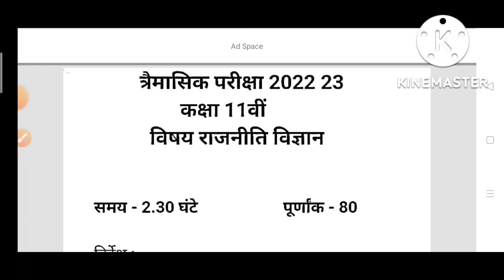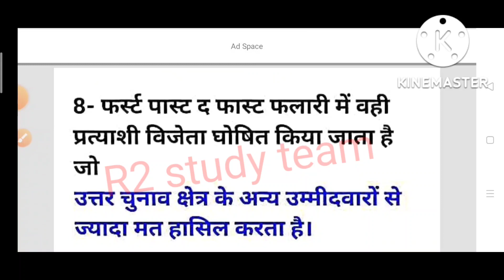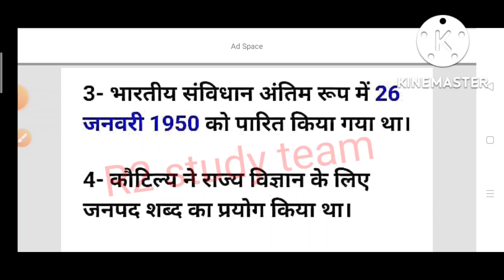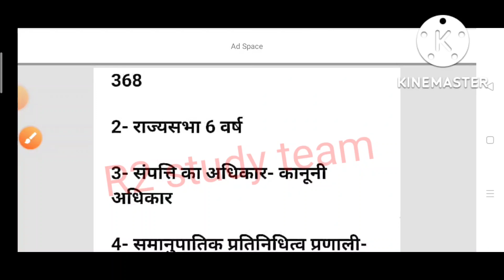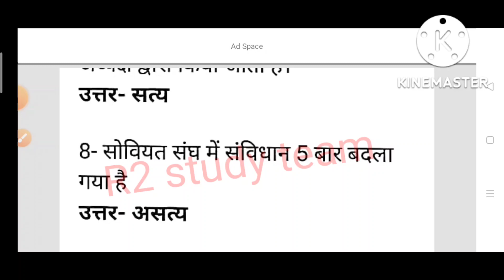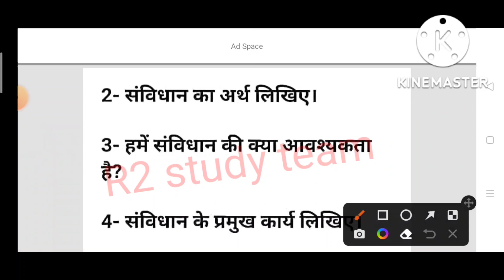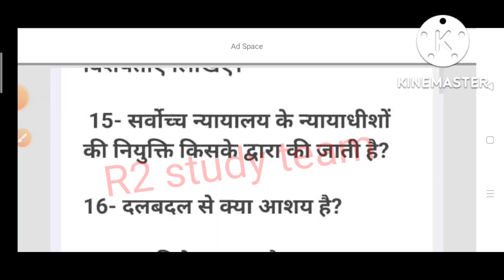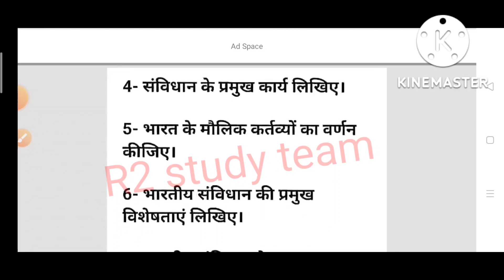कक्षा-11वीं त्रैमासिक परीक्षा विषय- राजनीति विज्ञान/13 अक्टूबर का रियल पेपर MP board 2022-23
कक्षा ग्यारहवीं त्रैमासिक परीक्षा विषय राजनीति विज्ञान।

class 11 subject political science

trimaasik pariksha ko prashn kramank ek se 26 tak per sampurn

कक्षा 11वीं विषय- लेखाशास्त्र त्रैमासिक परीक्षा ।
2022-23 संपूर्ण हल/subject Accounting full solution.
कक्षा 10वीं,विषय- अंग्रेजी / त्रैमासिक परीक्षा 2022-23 संपूर्ण हल।
class 10 subject English trimasik Pariksha 2022-23 full solution.
कक्षा दसवीं विषय विज्ञान त्रैमासिक परीक्षा 2022 23
प्रश्न क्रमांक 1 से 25 तक का संपूर्ण हल।

crop_production_& _horticulture_pdf_download_करें।

kaksha gyarahavin lekha shastra 2022 timahi pariksha,
mp board timahi pariksha 20223 syllabus,
mp board quarterly exam 2022-23 class 11th commerce,
class 11th informatics practices quarterly exam 2022,
business study class 11th quarterly exam 2022,economic class 11th quarterly exam 2022,
 class 11th quarterly exam 2022,class 11th maths 2022,
quarterly exam 2022 class 11th commerce,
mp board class 11th accountancy quarterly exam

class 10 science aklan,
cg board class 10th science july assessment,
class 10 science july test,
cg board class 9th maths solution,
class 8 masik aakalan cg board august 2022,
masik mulyankan 2022 class 10th august,
monthly assessment class 10th,masik aakalan full solution august 2022 class 10th hindi,
class 10th math masik aakalan full solution august 2022.,
august 7vi masik aakalan test uttar,
class 8 math august masik aakalan test solution 2022
class 10th english trimasik pariksha paper 2022,
class 10th english trimasik pariksha real paper 2022,
class 10th english trimasik pariksha important question,
class 10th english trimasik pariksha paper 2022 mp board,
10th english trimasik real paper solution,
class 10 angreji trimasik pariksha paper solution,
trimaasik pariksha 2022 real paper class 11th,
trimaasik pariksha 2022 real paper class 12th,
class 10th english very important question 2023

class 12th hindi trimasik paper 2022-23 mp board,
trimasik paper 2022,
class 12th trimasik paper hindi,
rajniti ka paper kaksha barahvin trimasik pariksha 2022,
mp board class 12th hindi trimasik paper 2022-23 important,
trimasik pariksha kaksha 12वीं hindi ka paper 2022,
kaksha 12वीं bhugol ka paper trimasik pariksha 2022
mp kaksha 12वीं hindi ka paper trimasik pariksha 2022,
hindi ka paper kaksha 12वीं trimasik pariksha 2022 mp